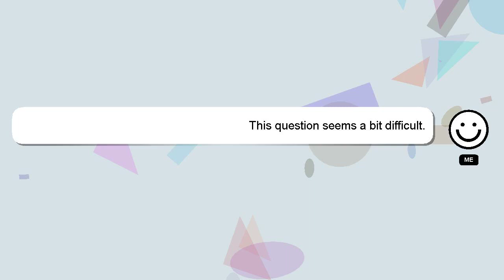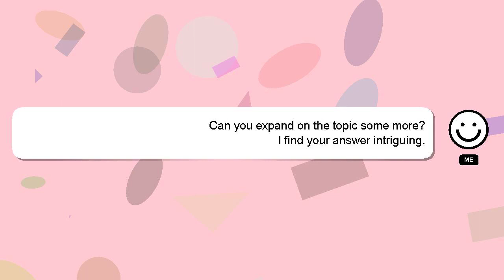How to import contacts from sim to huawei?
Here's a brief description of who I am, Hey, I'm known as Delphi. I can assist you in discovering answers to your inquiries. - How to import contacts from sim to huawei?

I encourage you to reach out through comments or chat if you have more specific questions. Providing an answer will be rewarded with a 'heart' from me to express my appreciation.

*2 What we are experimenting :*